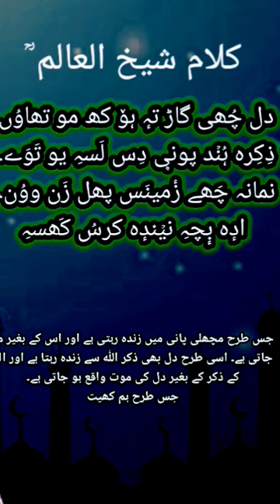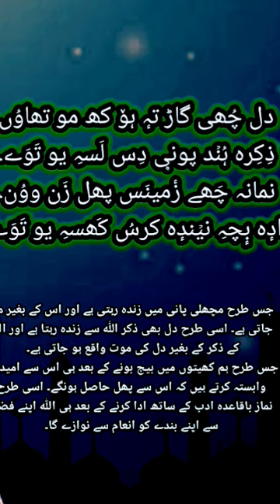Kalam E Nund Rishi On Namaz